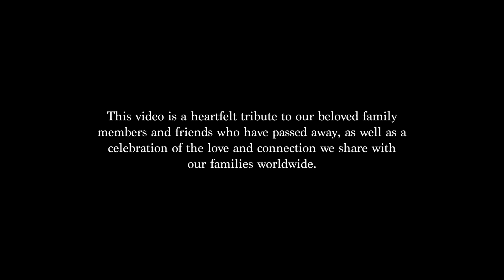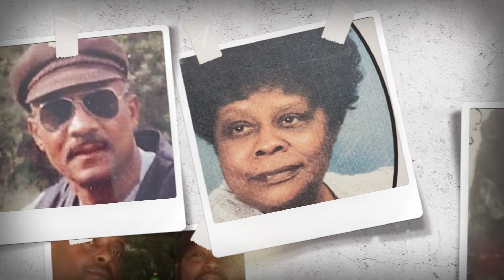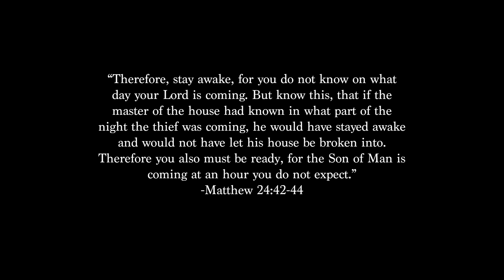SharRon - He's Coming (feat. Keona Ciera, Eric BJ Brantley Jr., Jeremy Yates, GQ Lee & Archie Byers)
A special musical tribute!